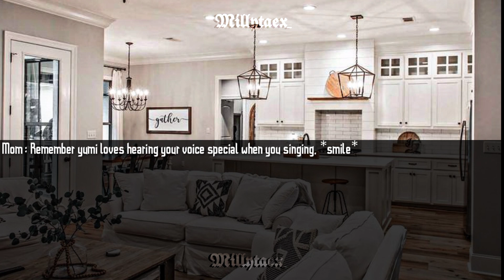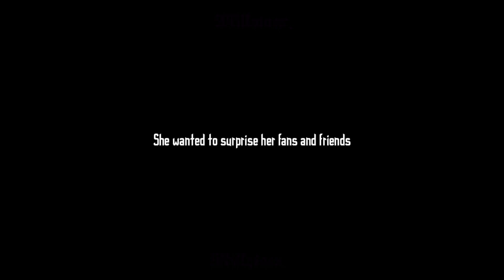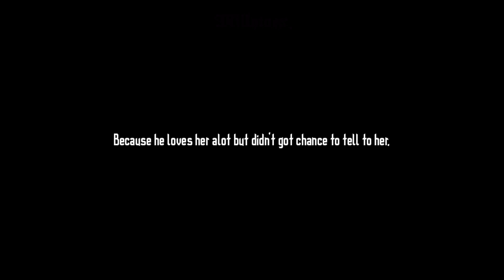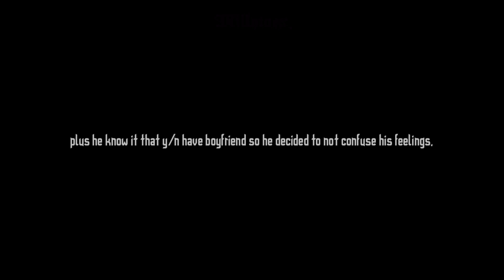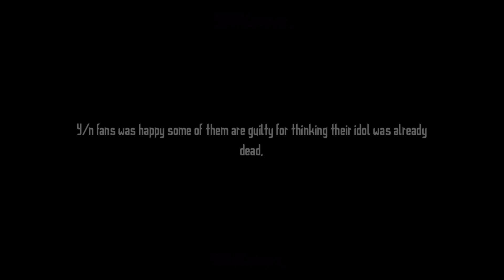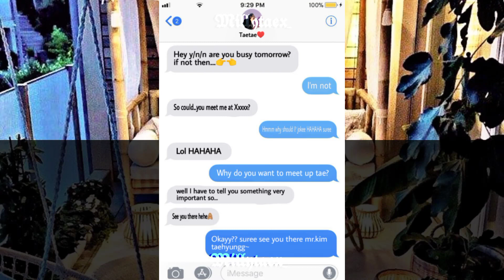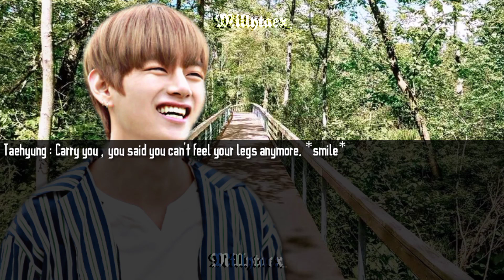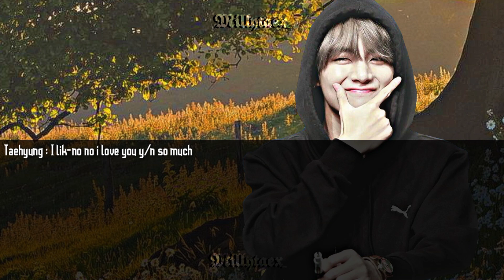𝗪𝗵𝗲𝗻 𝘁𝗵𝗲𝘆 𝘁𝗵𝗼𝘂𝗴𝗵𝘁 𝘆𝗼𝘂 𝗮𝗿𝗲 𝗮𝗹𝗿𝗲𝗮𝗱𝘆 𝗱𝗲𝗮𝗱 | K.TH 📼 [ Requested by: WINTER_TAE TAE ]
Hope y'all enjoy sorry about my grammars hehe next is jungkook ff requested by Shaei-nim! hope y'all wait for that!